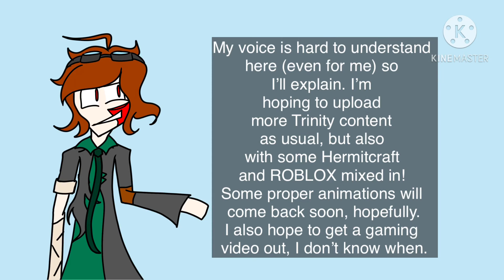THANK YOU FOR 100 SUBSCRIBERS!! [Short Update Video]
I cannot thank you enough. I said all I need to say in the video. Expect a lot more content over the next year! And in the near future too. I love you all!

Stalk me!